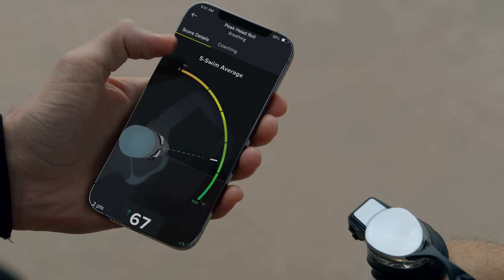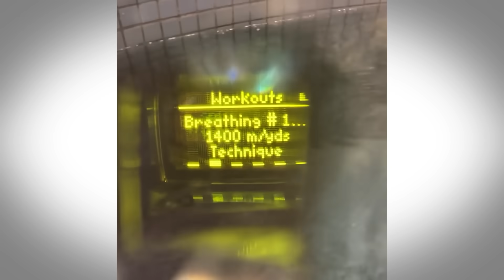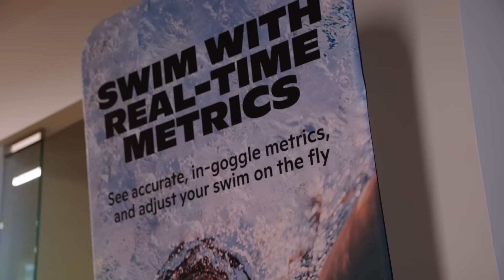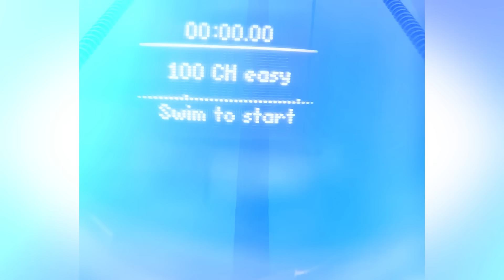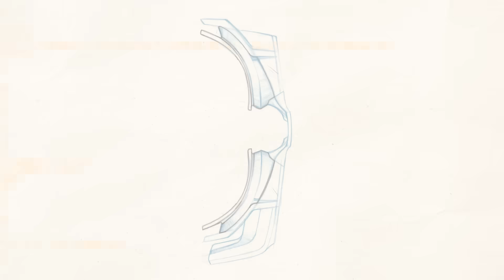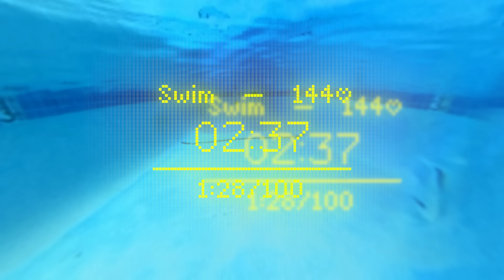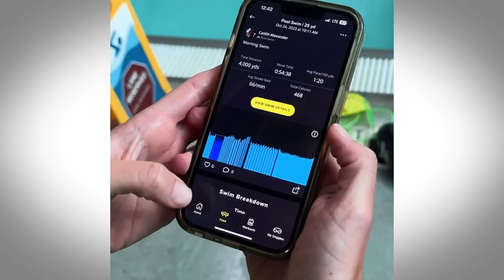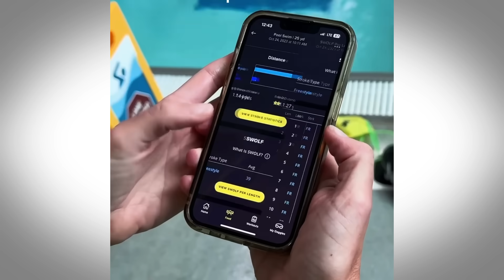The most advanced swim goggles ever?! (like a coach in your goggles)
FORM created the most advanced swim goggles in the world. The new Swim Pro 2 projects pace, splits, stroke, and heart rate directly in front of your eyes while you swim. Guided workouts and training plans make every pool session smarter.

In this episode, I talk with founder Dan Eisenhardt about how FORM is built, the vision behind Swim Pro 2, and how they are transforming swimming into a measurable sport.